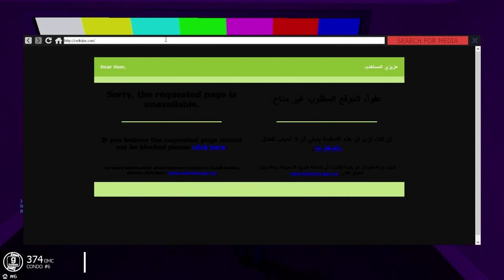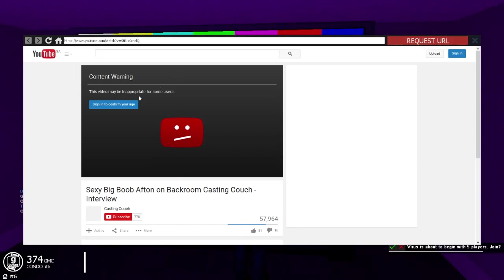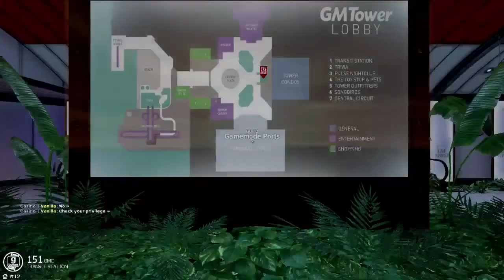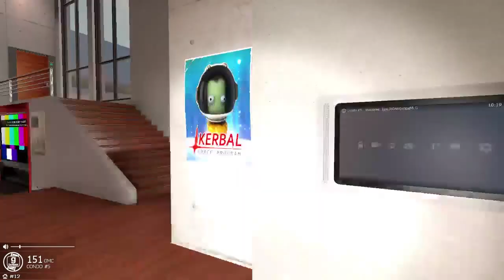DRUNKEN LIFE AND CASTING COUCH? (GMTower #30)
Friends!